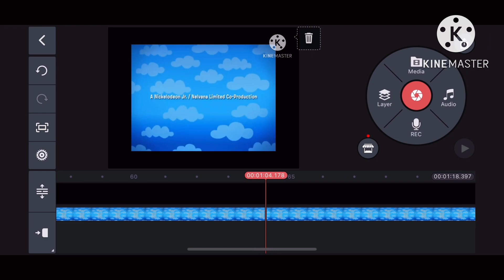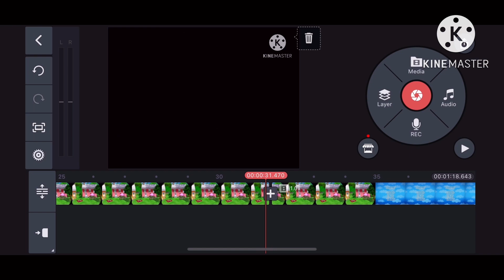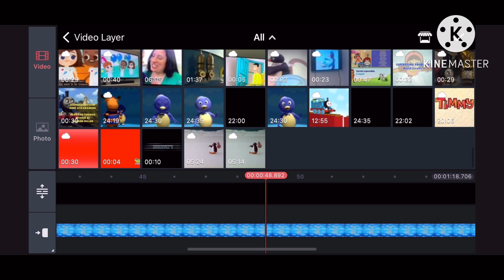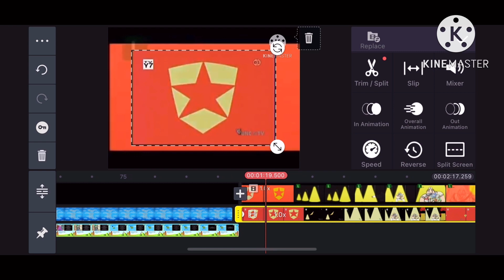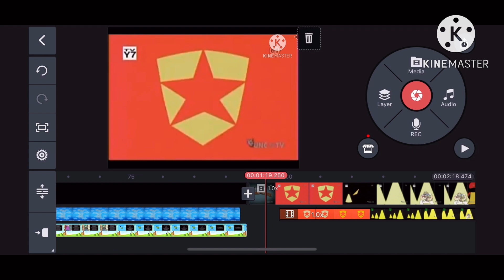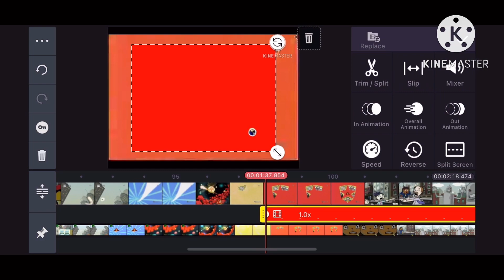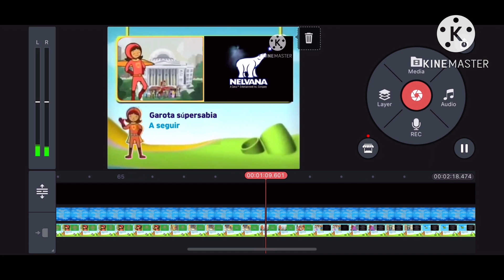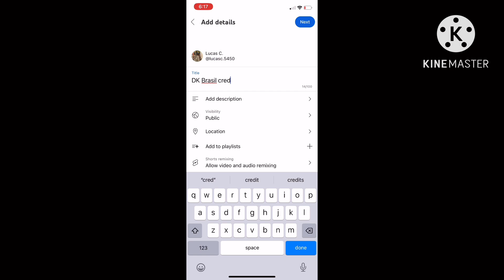Discover kids Brazil end credits speedrun part 2